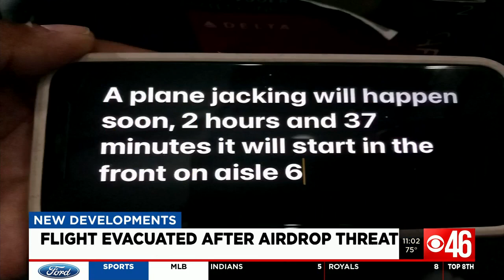Photo of student with gun forces school shutdown in Henry County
A photo of student with a gun forced a school to shutdown in Henry County as police investigated the incident.